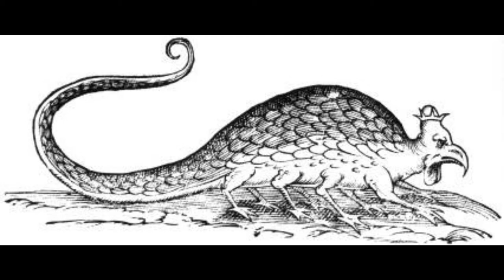F.o.L. Episode 20: Set In Stone with Basilisks and Cockatrices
This week, we carefully inspect chicken coops for evidence of basilisks and cockatrices. We uncover the curious lineages of each, as well as their off-putting habits and even more off-putting aversions.

Sound Effect: "Rooster Calling, Close, A.wav" by InspectorJ of Freesound.org